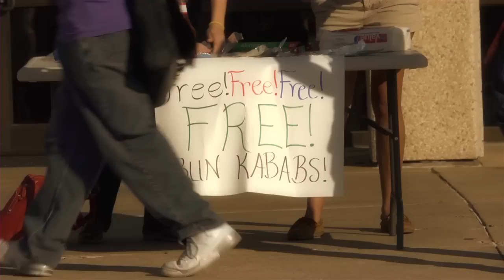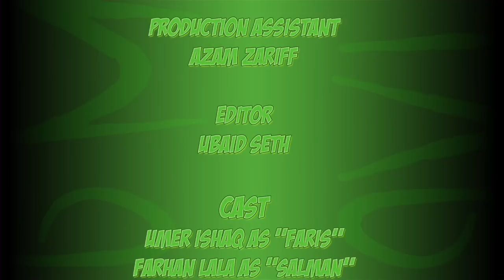Pakistani Comedy Web Series in Urdu - Mookitab - S01E01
Click LIKE on the Facebook Page to stay updated on next episodes:

Mookitab - The Web Series (Episode 1)

Mookitab is a new Pakistani Indian Comedy Web Series that initially blew up on Facebook about two best friends, Salman and Omar, who's friendship is threatened when Omar's cousin moves into town.

Cast:
Umer Ishaq as Faris
Farhan Lala as Salman
Zeeshan Lala as Omar
Arif Memon as Imran (Faris' Dad)
Anisha Jethva as Asiyah
Azam Zariff as Asiyah's Friend
Nida Akhter, Syeda Ada, Haleema Ali, and Fariha Dhanani as the Girls

Written, Directed, and Cut by Ubaid Seth
Produced by Zeeshan Lala
Music Composed and Performed by Randin Graves
Title Song Produced by Ghazi Productions
Make-Up by Shea Phillips
Production Assistant Azam Zariff